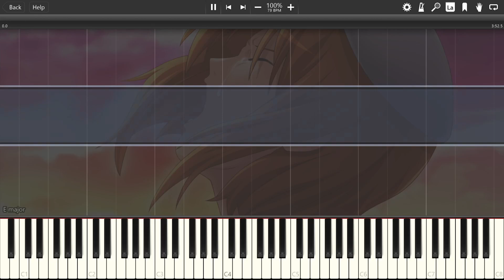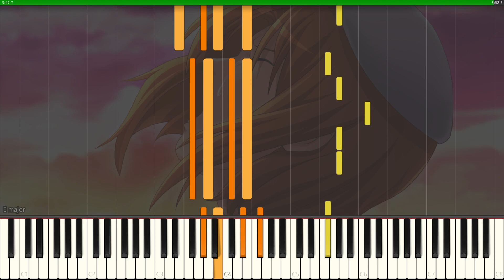Birth and Death - Higurashi When They Cry | PIANO TUTORIAL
From the Higurashi When They Cry Visual Novel by 07th Expansion